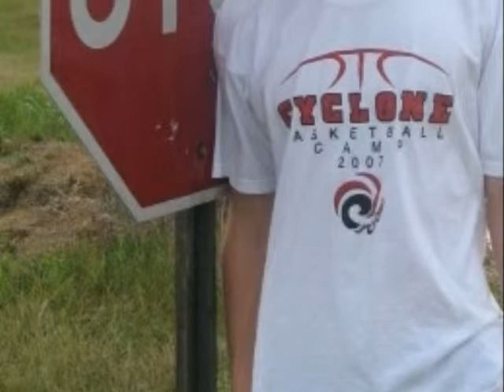Jacob Senior Story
Jacob Sipple Senior Year